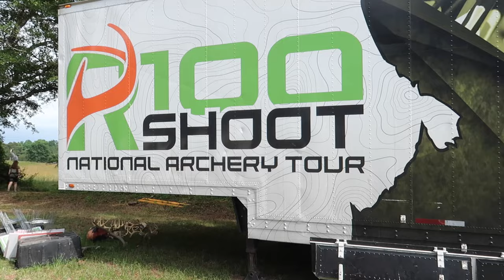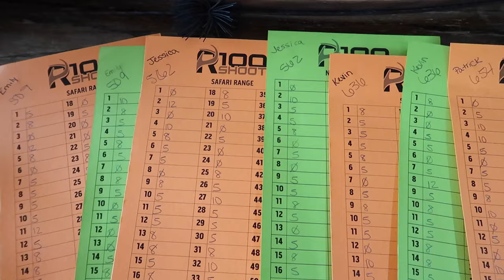Learning on Location: R100 National Archery Tour | The Greatest Archery Shoot in the World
Join us for the R100 National Archery Tour in Wetumpka, Alabama. The R100 is a family-friendly 3D archery circuit that works with clubs all across the country to host R100 events.